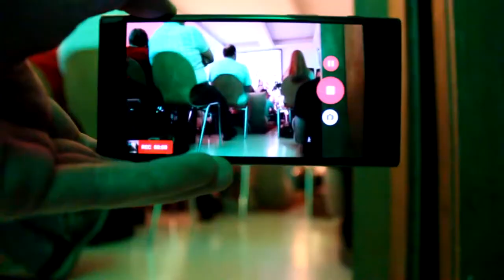Musik Mission Mannheim (M3) Abschlusskonzert | Bene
Musik Mission Mannheim (M3) ist eine